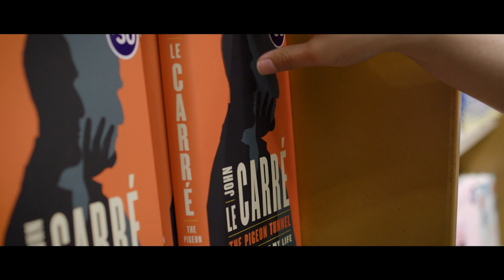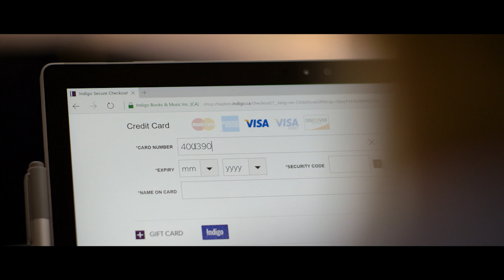350,000 merchant locations taking payments faster and more securely with SQL Server 2016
One of the largest payment processors in North America, Moneris Solutions Corporation (‘Moneris’) serves approximately 350,000 merchant locations and facilitates more than 3 billion transactions each year. To stay on top of business growth and demand for round-the-clock services, the company upgraded to Microsoft SQL Server 2016 to benefit from speed and security enhancements such as in-memory OLTP, Always Encrypted, and new load-balancing capabilities in Always On Availability Groups. As a result, Moneris can support over 50 million transactions each day—600+ transactions per second—with no data loss and continuously high levels of performance, security, and availability.